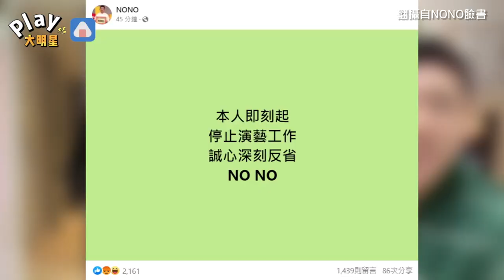網紅指控「性騷性侵」受害者多達20人 NONO首發聲：即刻起停止演藝工作